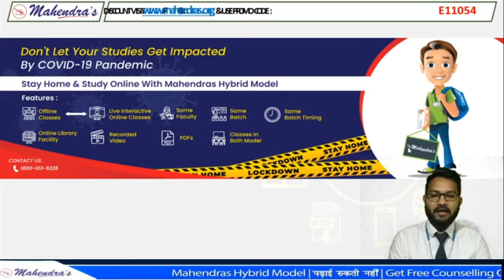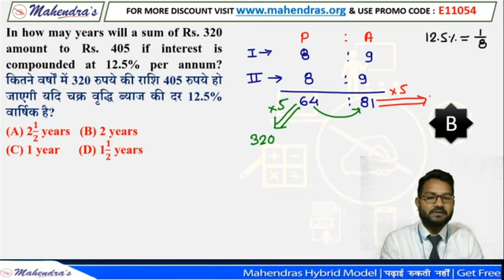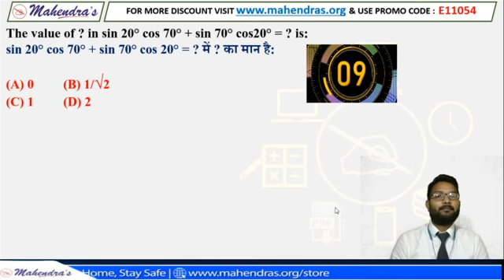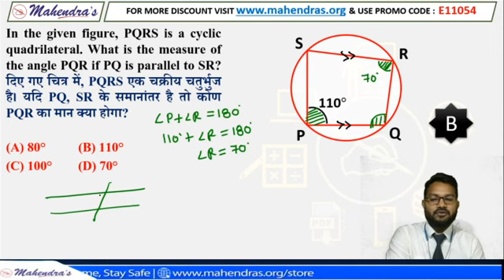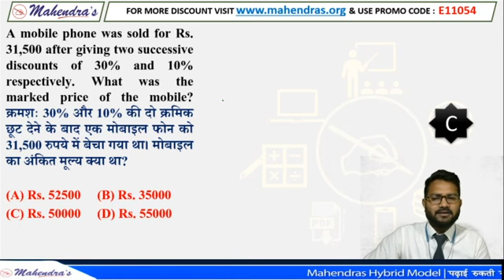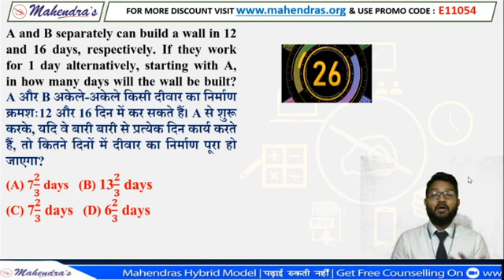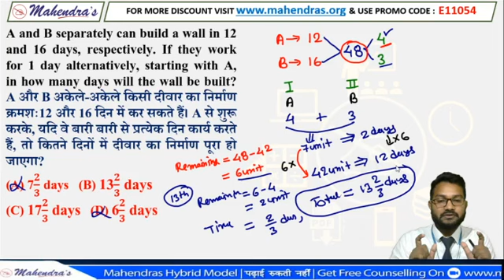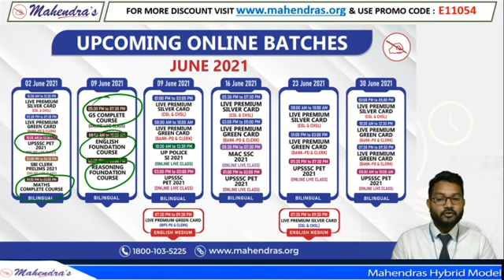SSC CGL/CHSL/CPO SERIES | Maths | Super 25 Questions | By Ashish Mahendras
SSC CGL/CHSL/CPO SERIES | Maths | Super 25 Questions | By Ashish Mahendras | 7:30 pm
Important Links:-
YOUTUBE SCHEDULE :
📹 SBI CLERK SERIES MATHS : 8:30 AM
📹 SBI CLERK SERIES ENGLISH : 9:30 AM
📹 SBI CLERK SERIES REASONING : 10:30 AM
📹 SBI CLERK SERIES GA : 11:30 AM
📹 UPSI SERIES MATHS : 1:00 PM
📹 UPSI SERIES GK : 1:30 PM
📹 UPSI SERIES REASONING : 2:00 PM
📹 UPSI SERIES LAW : 2:30 PM
📹 UPSI  SERIES HINDI : 3:00 PM
📹 UPSI SERIES GK : 3:30 PM